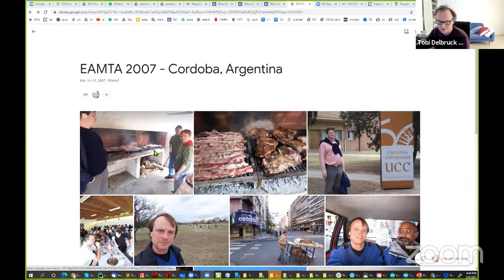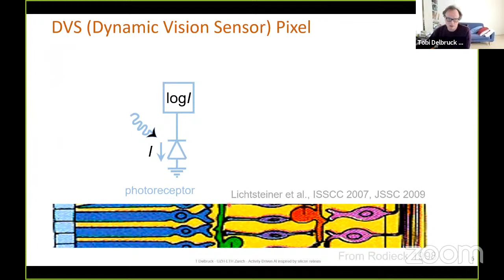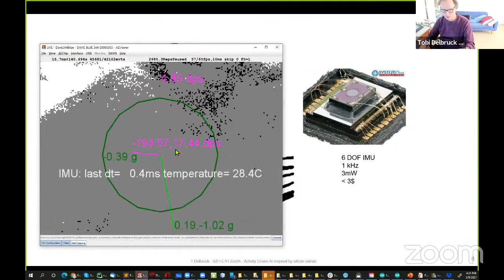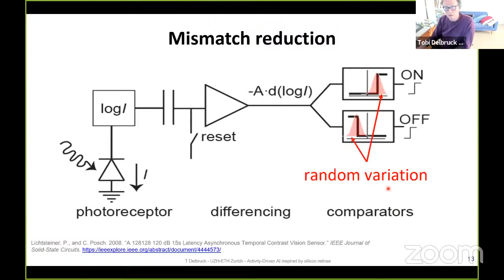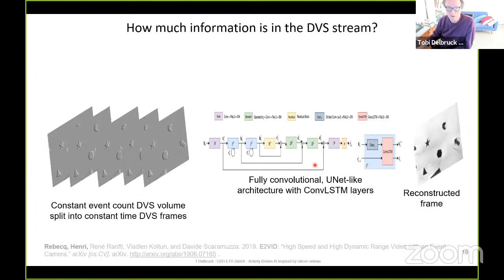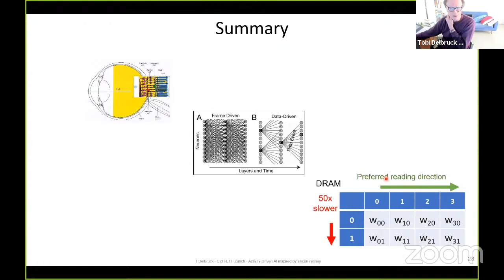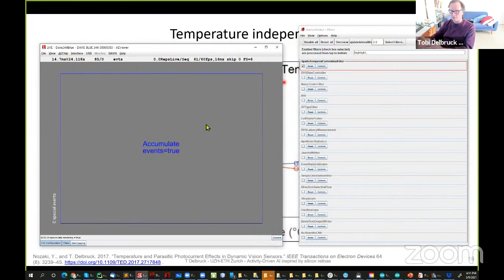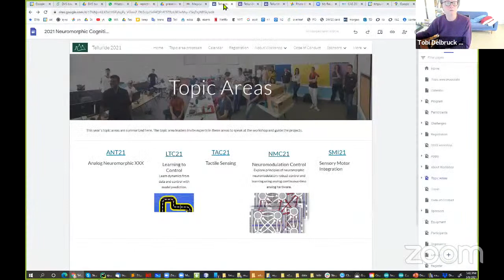Tobi Delbruck CAE Plenary Lecture